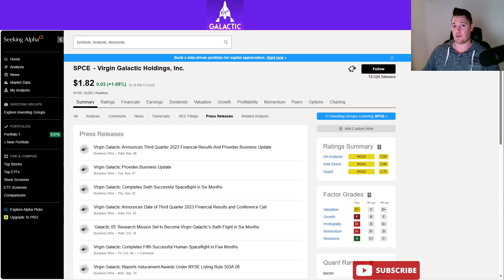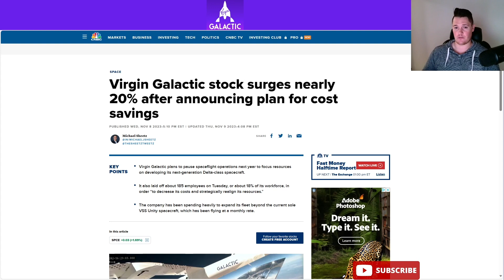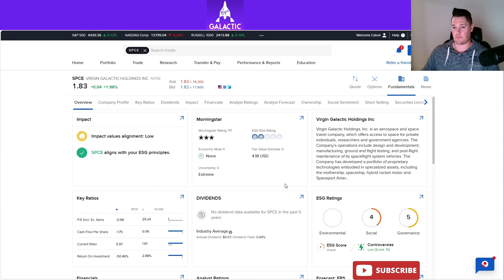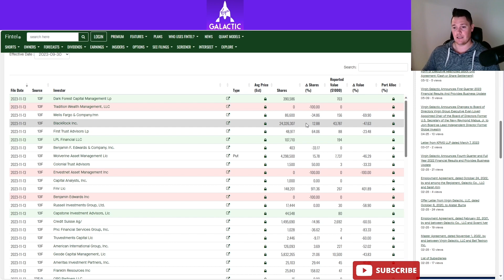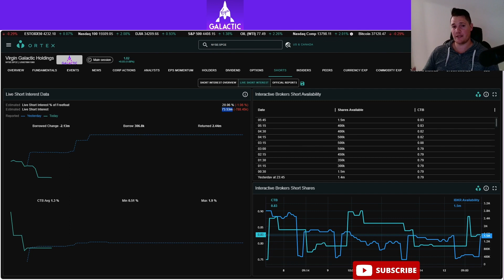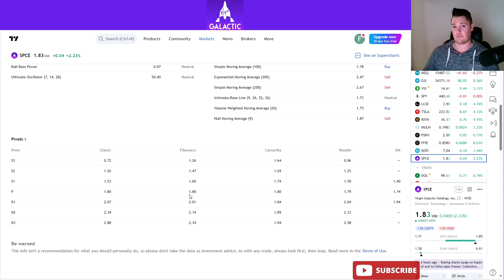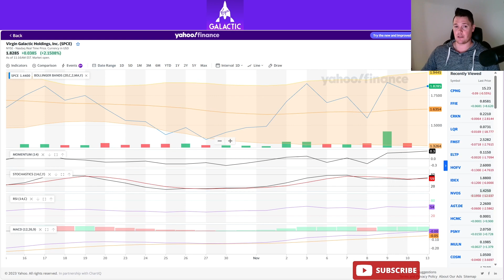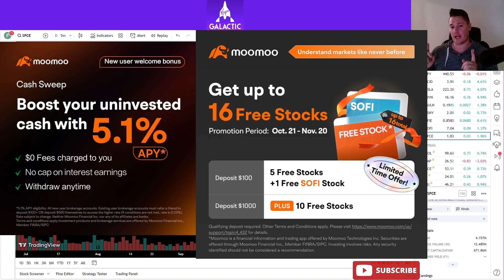Finally Some BULLISH Virgin Galactic Data │ BIG Things Are Coming for Virgin Galactic ⚠️ Must Watch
I will be talking today on Virgin Galactic (SPCE) and talk about various updates. SPCE Virgin $SPCE

⚠️ Deposit $100 and get 5 FREE stocks + 1 share of SOFI !!! - Moomoo
🌟 Register with Moomoo Canada and Deposit $500, you get $30 cash coupon and unlock LV2 US market data.